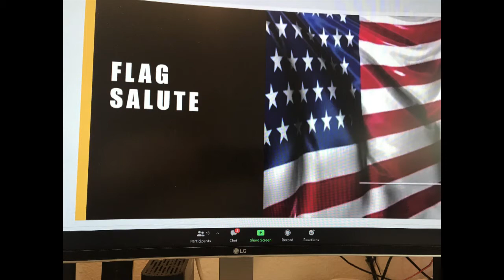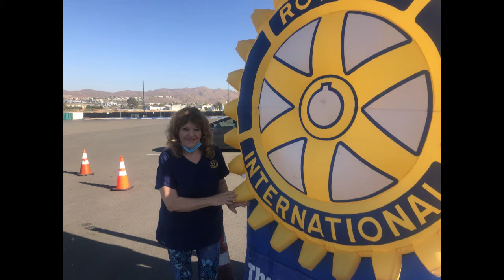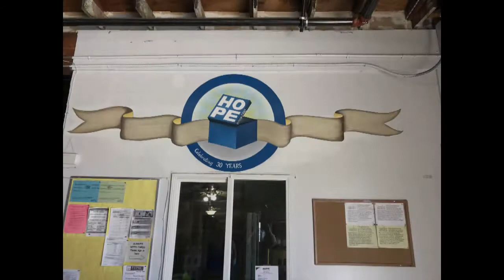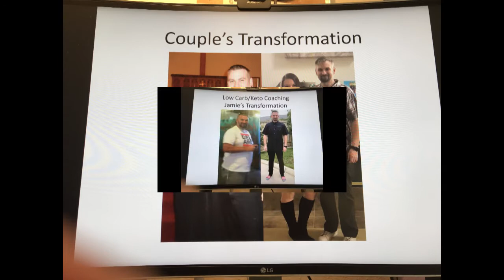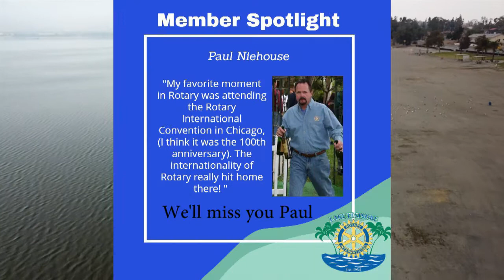JAMIE 7 7 21 3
We welcome back our 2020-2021 Rotary Club President, Jamie Schramm, for the upcoming year 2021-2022. The year was abridged due to Covid, so he has graciously volunteered to serve another year. Thank you Jamie.